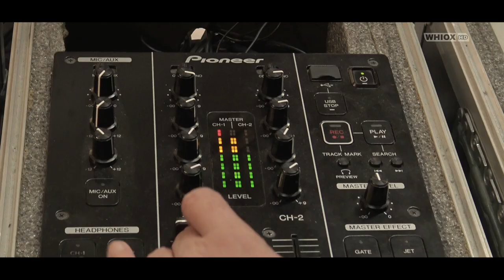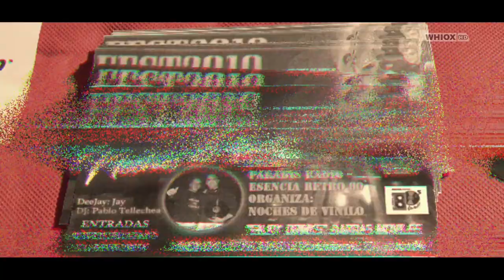NOCHES DE VINILO 11 DE MAYO LLAVALLOL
Trabajo realizado para Noches de Vinilo
Grabación, Edicion y Locución: WHIOX